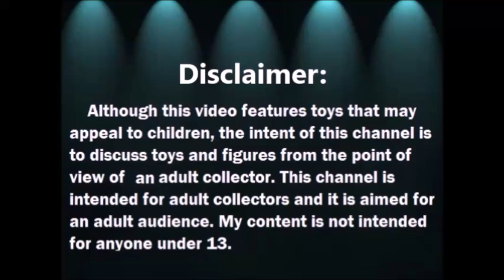Abriendo Bolsitas con Laurita: Zoologico de Playmobil